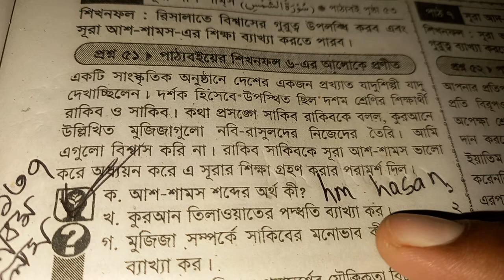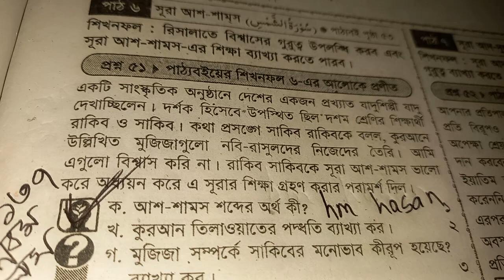আশ শামস শব্দের অর্থ কি । আশ শামস শব্দের বাংলা অর্থ কি । আশ শামস কি